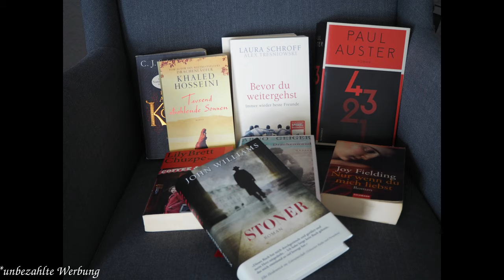[TAG] Beginner-Buch-TAG | EinBeutelVollerBücher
Es wurde mal wieder Zeit für einen TAG und da Anne vom Kanal Literaturlärm mich getaggt hat, habe ich gleich mal die Chance genutzt. Ich wünsche ganz viel Vergnügen mit meinen Antworten.
Danke liebe Anne, dass du mich getagt hast.

Die Fragen:

01 „Neuanfang“
Welches Buch würdest Du am liebsten „erneut“ zum ersten Mal lesen?

02 „Das 1. Mal“
Welcher war Dein erster Roman, den Du gelesen hast?

03 „Neukauf“
Welches Buch (Stand jetzt) steht ganz oben auf Deiner Wunschliste bzw. besorgst Du Dir als Nächstes?

04 „Kaltstart“
Welches Buch hat Dich zu Anfang nicht überzeugt und im Nachhinein doch aus den Schuhen gehauen?

05 „Starthilfe“
Welches Buch hat Dich derart motiviert und inspiriert, dass Du direkt nach der Lektüre das Gefühl hattest, Bäume ausreißen zu können?

06 „Die 1. Empfehlung“
Welches Buch würdest Du spontan (genre-unabhängig) einem unbekannten Erwachsenen empfehlen, der sich einen Tipp von Dir wünscht?

07 „Dein 1. Weg“
Wohin führt immer Dein erster Weg, wenn Du zum Stöbern eine Buchhandlung betrittst?

08 „Dein 1. Griff“
Auf welche Art und Weise entscheidest Du, welches Buch Du als Nächstes aus Deinem SUB angelst?

09 „Deine 1. Liebe“
Welche Autorin / welcher Autor war aufgrund des Schreibstils damals Dein erster Lieblingsschriftsteller/i n?

Bonus: Welches ist Dein absolutes Lieblingsbuch?